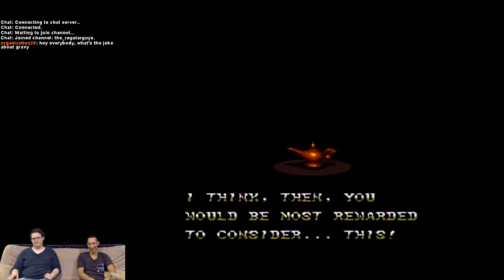The Regular Guys - Disney's Aladdin (SNES) pt. 1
Another wonderful video from the Regular Guys! Just us chillin', playin' some video games and talking to one another. Playing Aladdin on the Super Nintendo developed by one of the best gaming companies.

Original Shooting: March 26, 2016